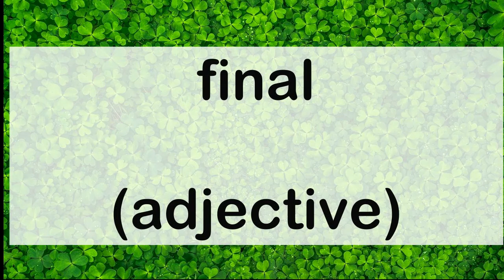698 final adjective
698 English word pronunciation: final (adjective)